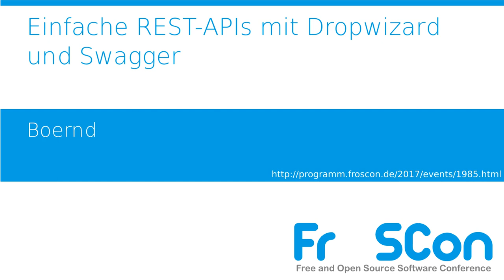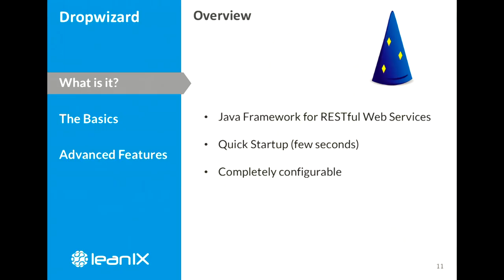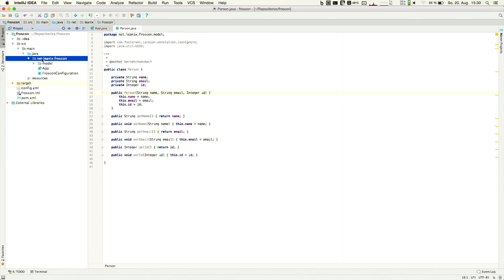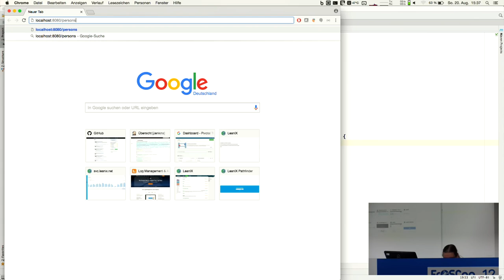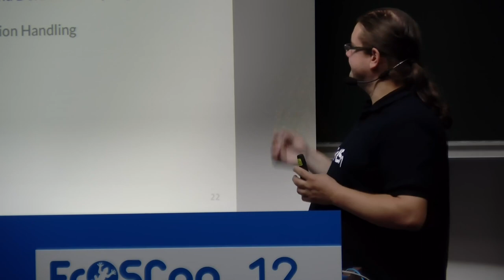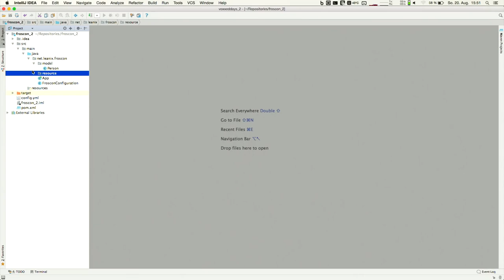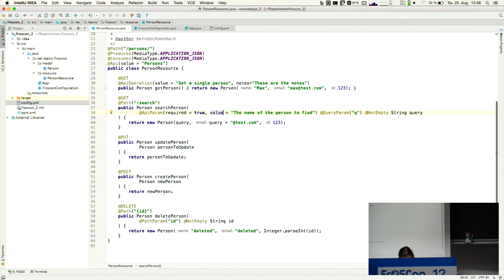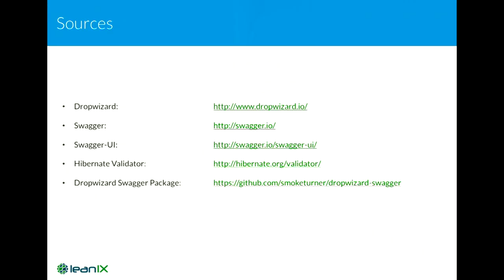2017 Einfache REST-APIs mit Dropwizard und Swagger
In diesem Talk werde ich zeigen, wie man mit Dropwizard und Swagger mit einfachen mitteln REST-APIs bauen kann und diese auch gleich kommentieren kann.

Boernd